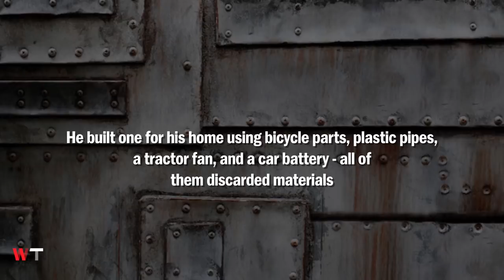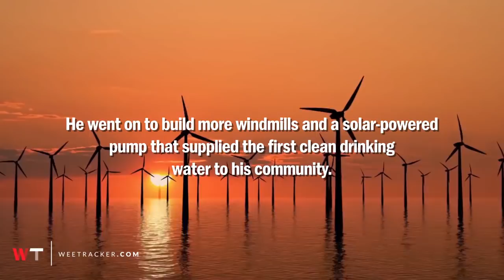Some Called Him Crazy, But He Harnessed The Wind And Brought Electricity In His Village. Must Watch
William KamKwamba from Malawi is one of the famous innovators of Africa. Watch this video to know what he really did